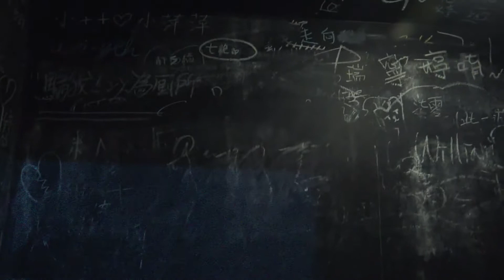許文傑 翁野峻三分鐘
浙江越秀外國語學院 網路傳播學院的同學
來玄奘大學做一個星期的移地教學
主題是:短視頻的製作